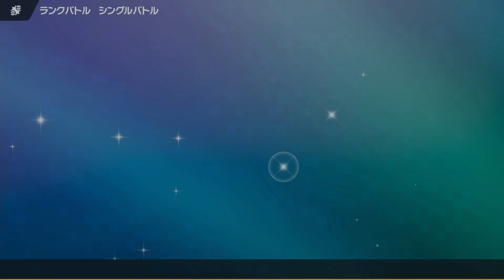どんどん増えてる!?「圧倒的に首が長いポケモン」で統一パ組んでみた【ポケモンSV】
次の動画→